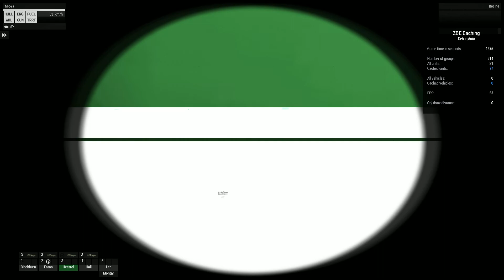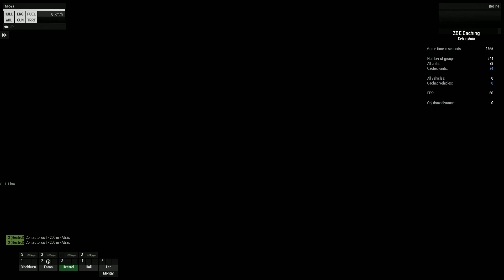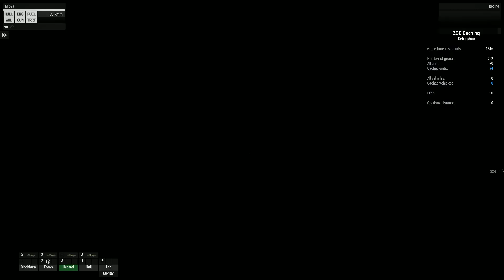ARMA 3 - ALIENS - Estación científica que tampoco es estación ni científica,BUT